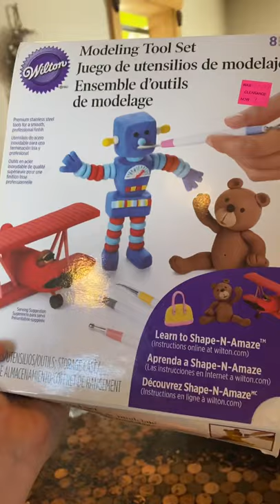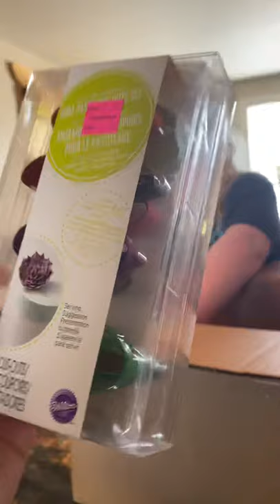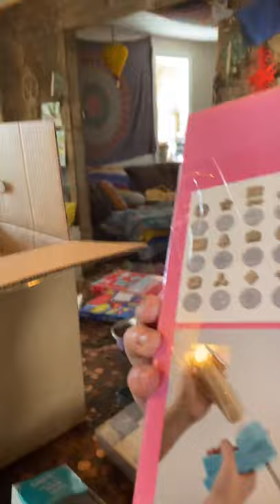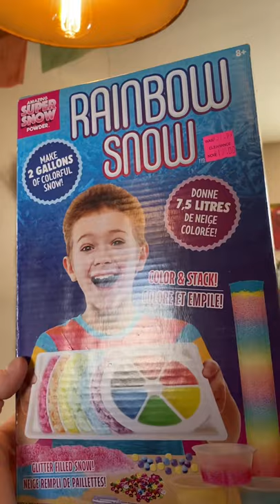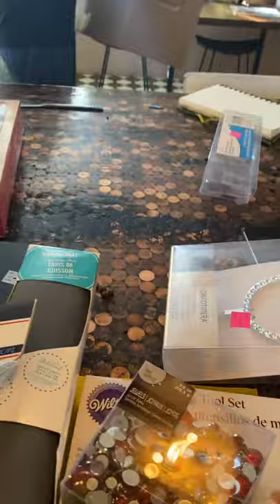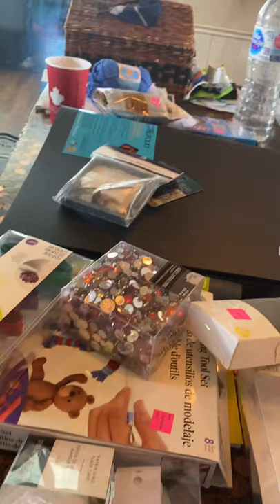￼Mystery Box what's inside￼